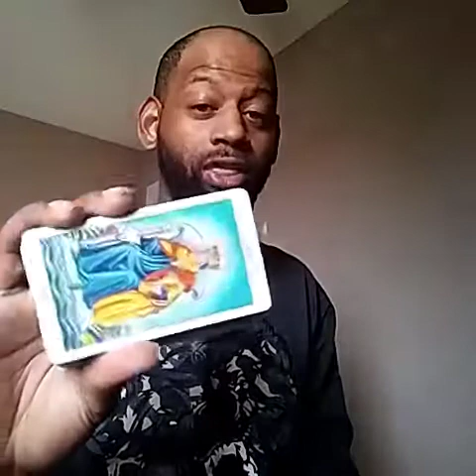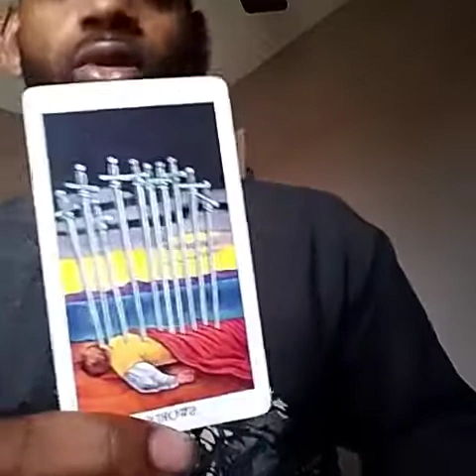DAILY INSPIRATION: TAROT READING FOR APRIL 28,2017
Tarot is a self expressive tool to show how we react and strive in everyday life.

Join me as i interprete your daily inspiration with the waite tarot deck. Please enjoy

Blessings and love and light